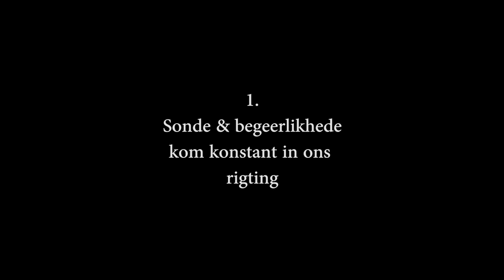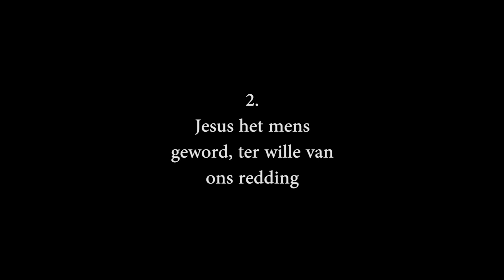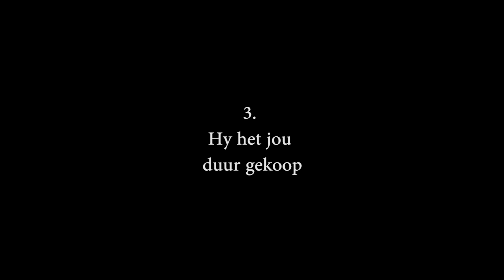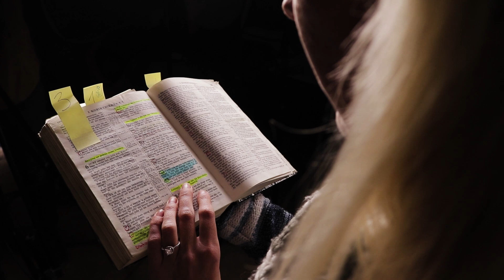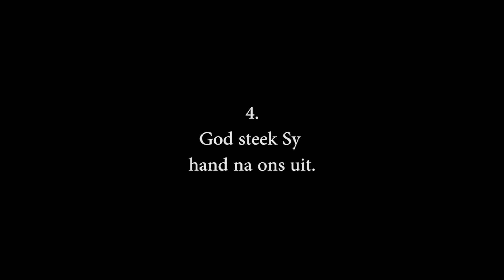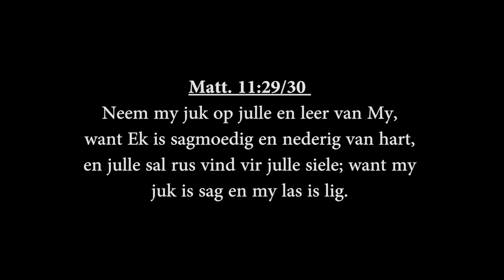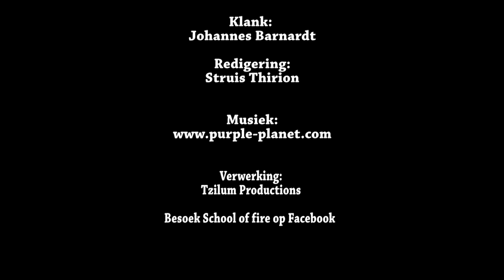5 dinge | School of fire | Elzaan Nortje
Vyf dinge wat jy in gedagte moet hou om geestelik te groei.  Om nie terug te val nie en nader aan Christus te groei.  Elzaan Nortje deel met die kyker hierdie waarhede in ons tog om nader te groei aan God.